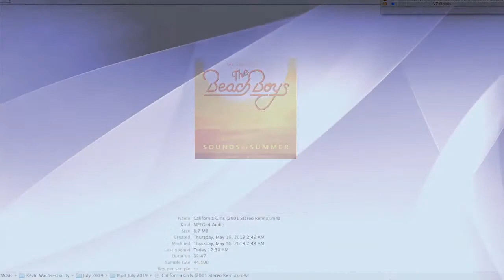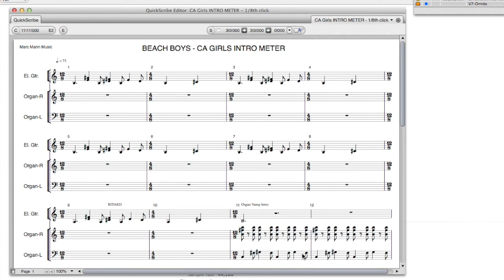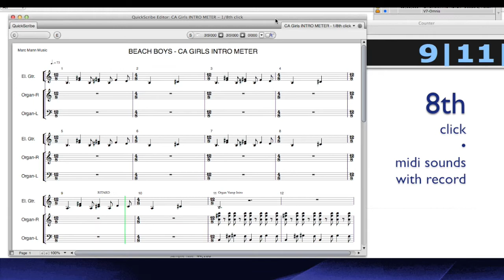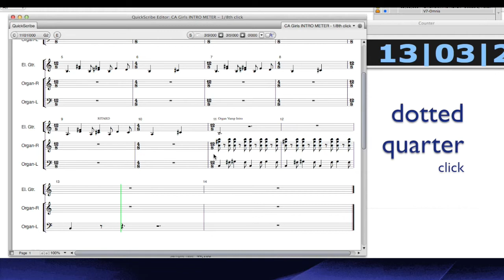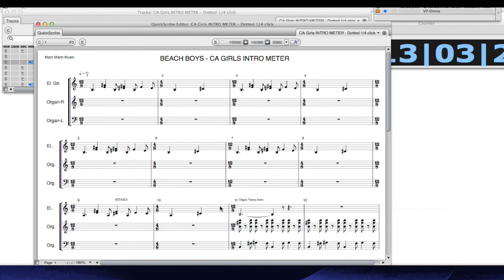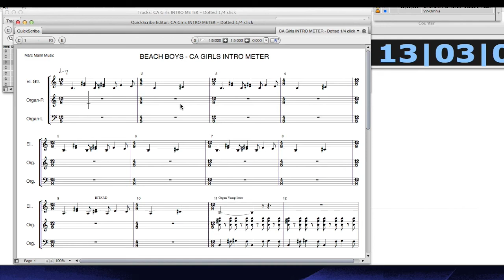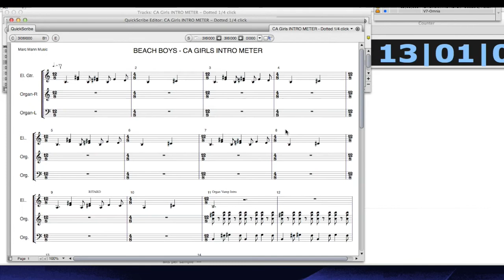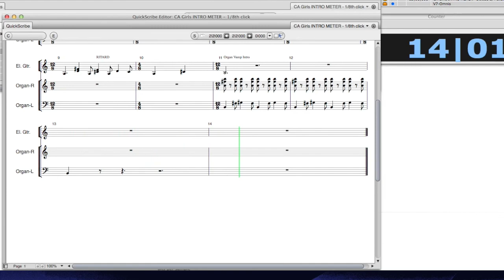Beach Boys 'California Girls' Intro Meters Explained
This video demonstrates the musical structure of the intro for The Beach Boys ‘California Girls’.
The music sounds beautiful and simple, but the underlying structure is quite sophisticated.
Learn about meter, clicks, and music notation presented in an easily understandable way. (more)
Listen to the music with musical guide Marc Mann, and learn how Brian Wilson combined pop music with advanced compositional techniques to create a unique piece of modern music.
and any and all copyrights are held by their respective holders.

Created for the musicians who have been perplexed by this piece of music.

See Wikipedia for more information on this song and the recording process,
with quotes from musicians who performed on the recording :

Learn more about musical meter, and compound meters in particular

MusePros Media presents music, videos, and educational content.